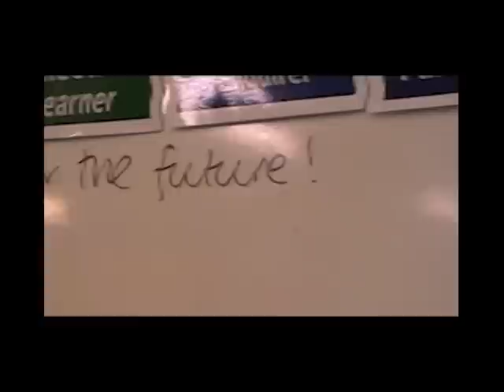come fly with me